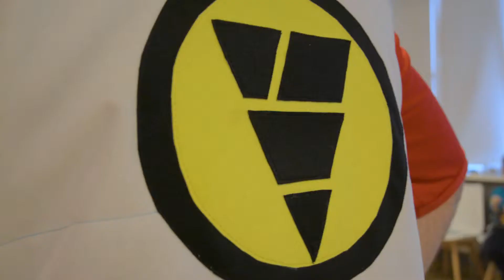Детская программа "Bey Blade" компании KinderFest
Видеосъемка свадьбы или любого другого праздника - это всегда важная часть подготовки мероприятия. Поэтому к выбору видеооператора нужно подходить ответственно и без спешки.
Видеооператор на свадьбу - это профессионал, который поможет вам запечатлеть незабываемые кадры.
Я рад предложить вам качественную видеосъемку мероприятий, видеосъемку крестин и т.п. Я делаю эффектные проморолики, рекламные ролики, минифильмы. Буду рад предложить Вам свои услуги. Цена зависит от задачи и количества часов съемки. От 1200 грн. /час с учётом монтажа.